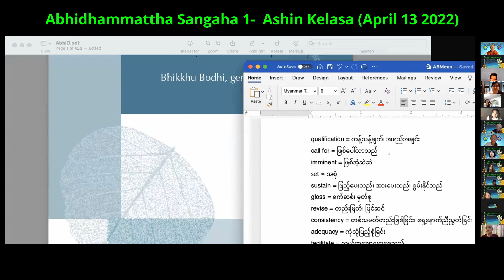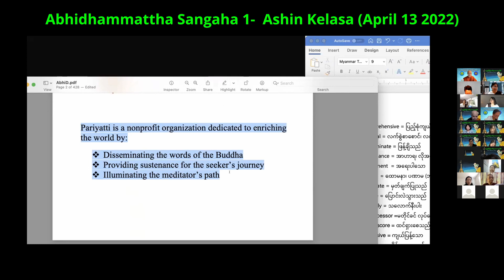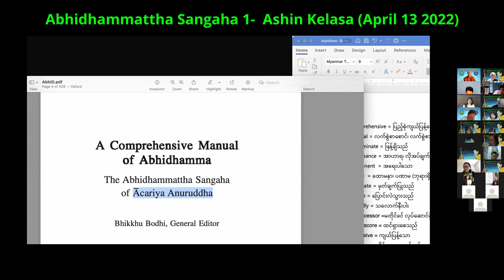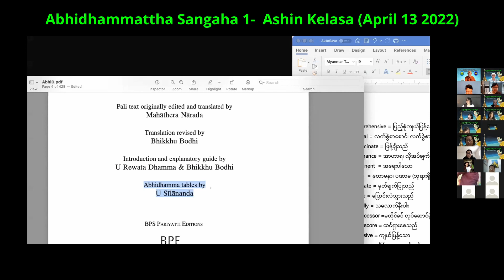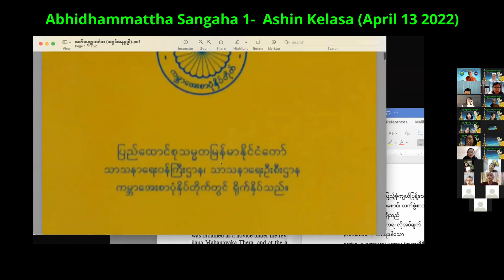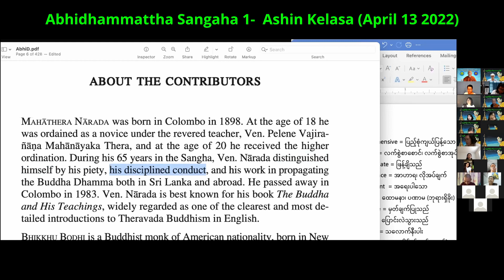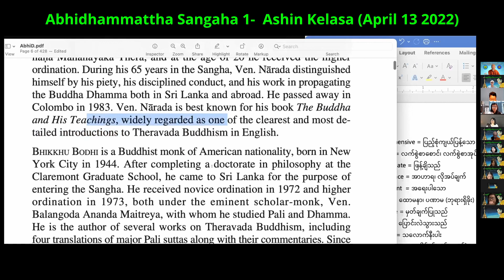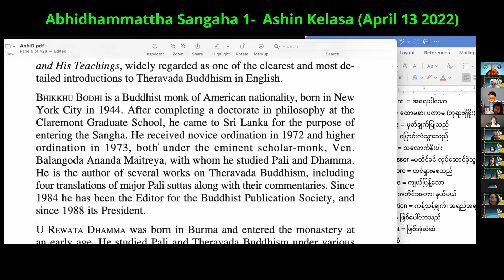001 Abhidhammattha Sangaha Comprehensive Manual of Abhidhamma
001 Abhidhammattha Sangaha  Comprehensive Manual of Abhidhamma
teaching by Ashin Kelasa